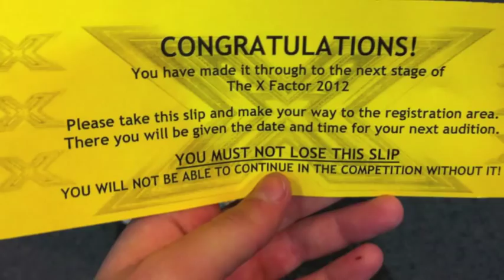WHERE HAVE I BEEN?!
READ ME!

Hello everyone..
So this is just basically what i've been doing from March till now,
I've been pretty busy with concerts and stuff..
I hope you enjoy this video.. Hopefully there should be a cover next..

DJ Fresh - Gold Dust (Flux Pavillion Remix)
Modestep - Show Me A Sign

Mollie
xoxox